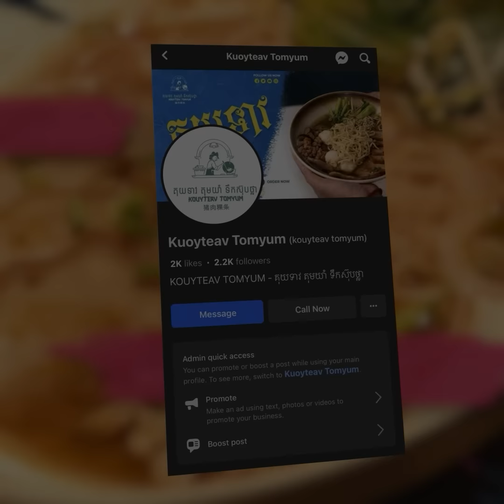យីអាក្អូន!! វ៉ៃសង្សារនិងគំរាមគេមិនឲ្យបានសុខជាមួយសង្សារថ្មី ​មកស្ពានជ្រោយចង្វារថតវីដេអូឲ្យគេអាណិតទៀត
ព័ត៌មានបន្ថែម៖ វេលាម៉ោង៩យប់ ថ្ងៃទី០៨ ខែឧសភា ឆ្នាំ២០២៤ ស្ថិតនៅក្នុងសង្កាត់ស្រះចក ខណ្ឌដូនពេញ រាជធានីភ្នំពេញ។